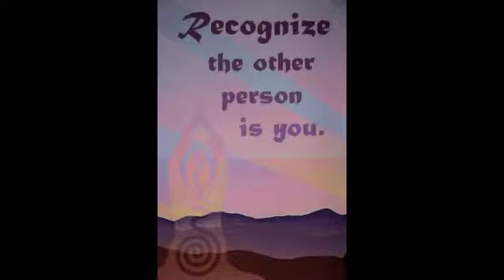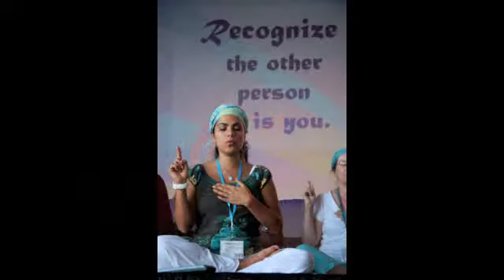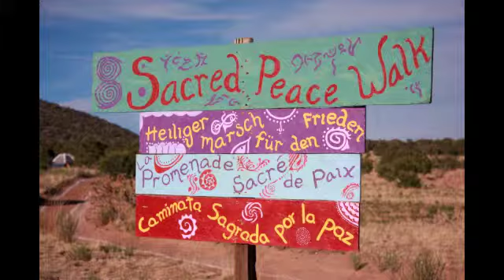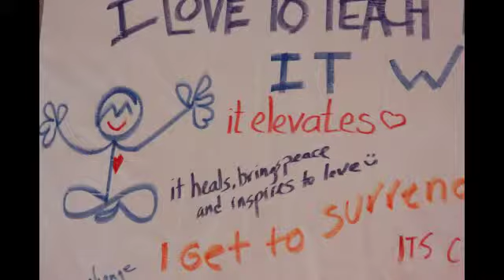Summer Solstice 2013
Thank you Puranjot Kaur for putting together this lovely Summer Solstice Slide Show!